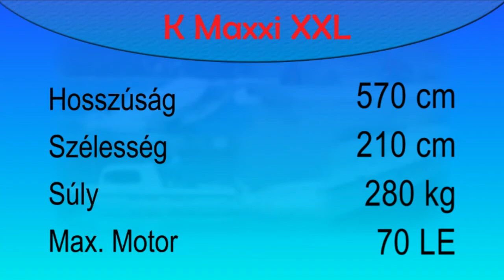K Maxxi XXL - Híröshajó